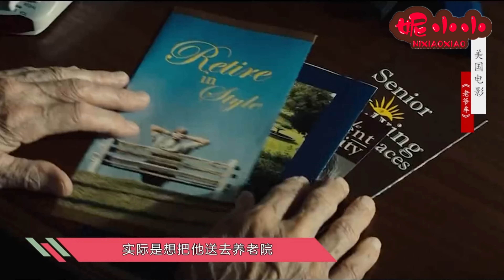《老爺車》：壹個退役老兵，面對鄰居被混混騷擾，拿著槍就開始大清洗！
曾參加過朝鮮戰爭的福特車廠退休老工人沃爾特•科瓦爾斯基（克林特•伊斯特伍德 Clint Eastwood 飾）在妻子去世後獨自居住在密歇根州小城的低收入亞洲移民區。鄰居是個苗族大家庭，其中壹對兄妹引起了沃爾特的注意。姐姐蘇（安蕾•荷 Ahney Her 飾）幽默善談，逐步與固執又有點種族主義的老沃爾特成爲了朋友；沈默寡言的弟弟濤（比•王 Bee Vang 飾）則被自己的遠房表兄強迫加入當地的苗族黑幫，第壹次行動就被指派去偷沃爾特視爲珍寶的1972年福特老爺車。偷車不成，濤被家人強迫，給沃爾特打工贖罪，卻沒曾想與沃爾特建立了深厚的友誼。而當地的苗族幫派卻不肯就此罷手，爲了蘇與濤的安全和社區的安甯，老戰士沃爾特該如何行動呢？